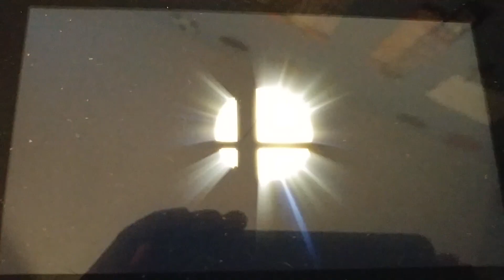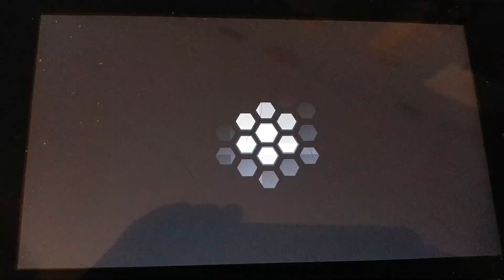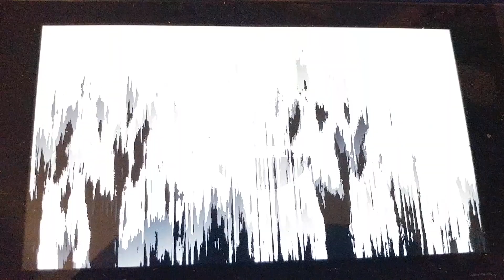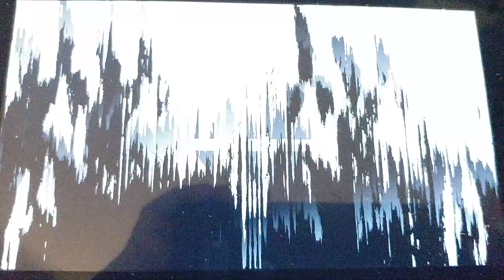Who is the SFBC (aka The Skyler Squad) member of 2019? (SMASH TOURNAMENT)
This may be my last Smash vid of the year. Idk.